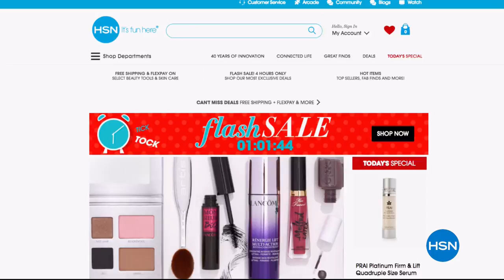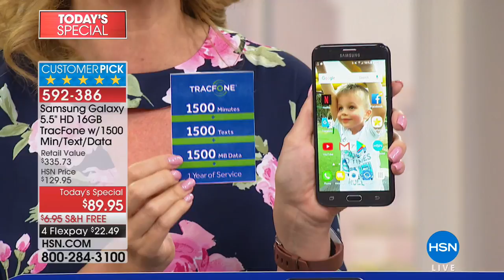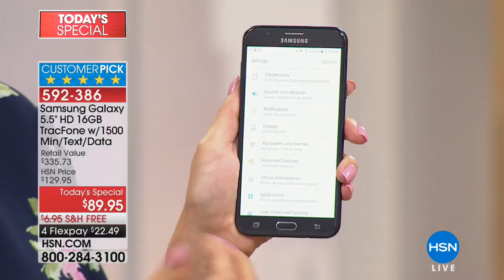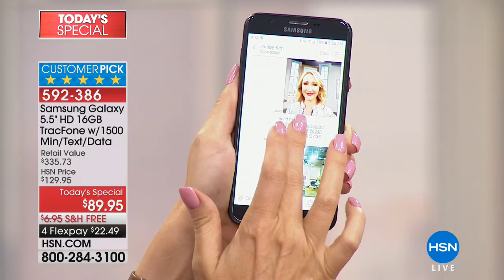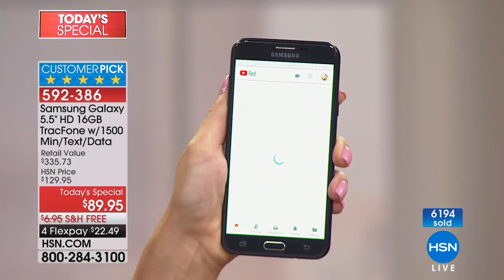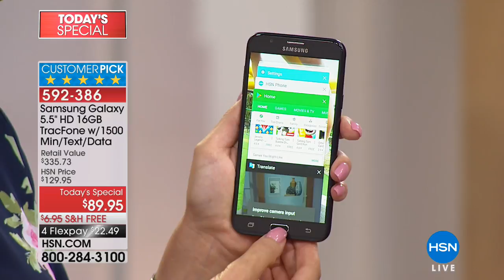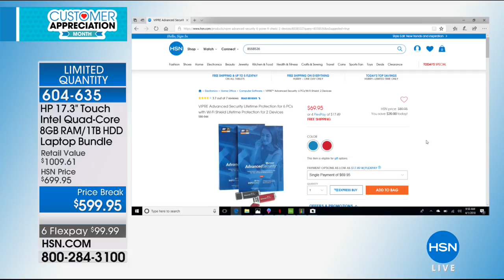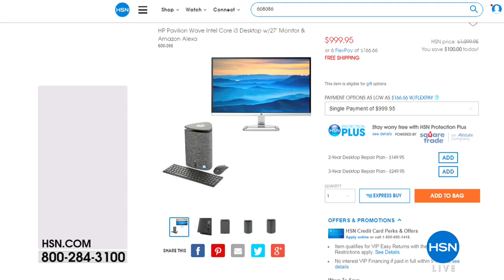HSN | Electronic Connection featuring Samsung Tracfone 04.01.2018 - 09 AM